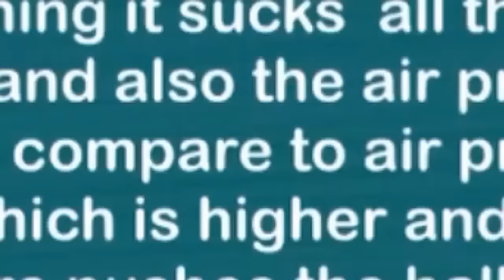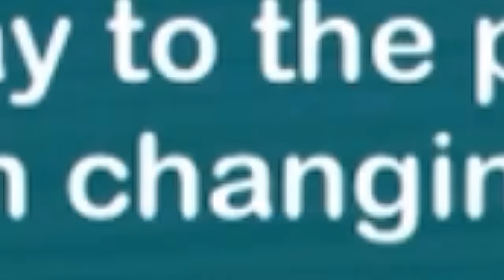Preschool Christmas Experiment - Preschool Experiment Games By Gameiva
GameIva has found itself as a developer of innovative games for kids. We developed funny, educational & interesting games for kids, parents would surely love our creation.